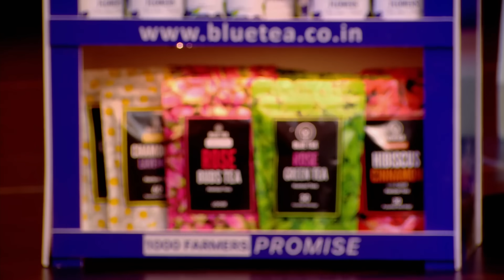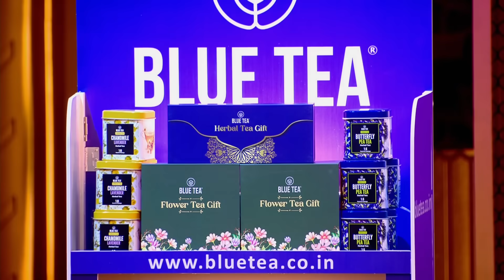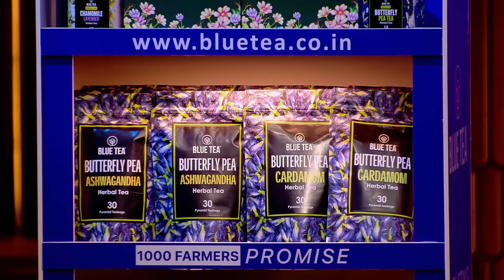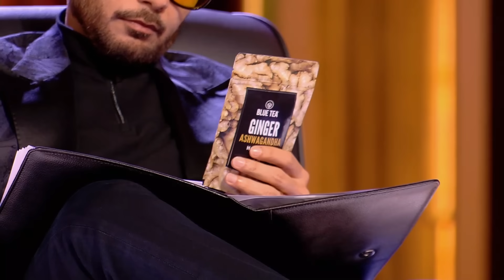Shark Anupam को Pitcher की कौन सी बात लगी झूठ? | Shark Tank India Season 2 | Full Pitch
BlueTea is made using flowers that do not contain caffeine in contrast with green teas which are made with tea leaves. Will they crack the deal?